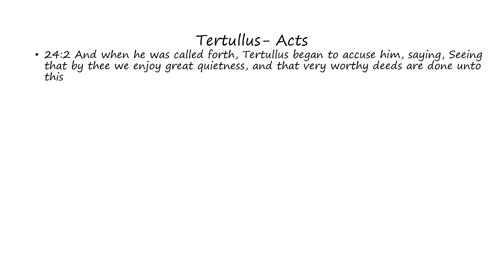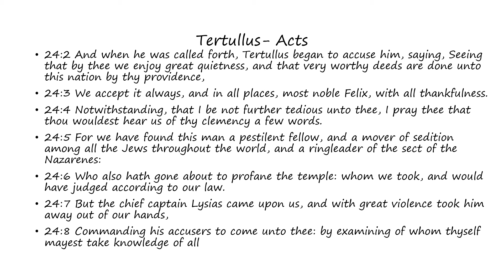Tertullus: Acts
Words of Tertullus as found in Acts (Bible)